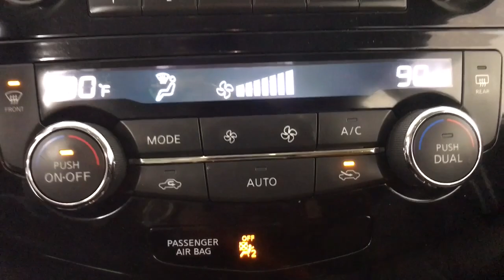2018 Nissan Rogue_Sport Albany, Colonie, Latham, Johnstown, Glens Falls, NY 3211120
Gun Metallic Used 2018 Nissan Rogue_Sport available in Albany, New York at Destination Nissan. Servicing the Colonie, Latham, Johnstown, Glens Falls, NY area.

Destination Nissan
770 Central Ave